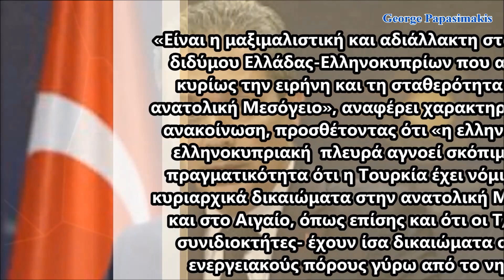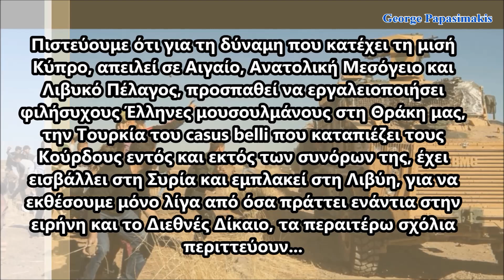Ελλάδα και Κύπρος απειλούν την ειρήνη λέει η φιλήσυχη και ειρηνόφιλη Άγκυρα